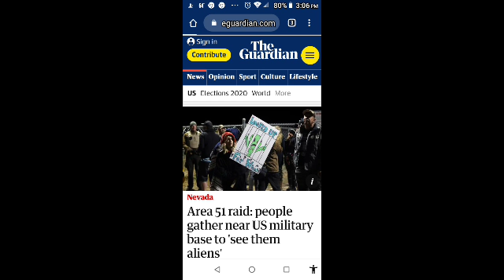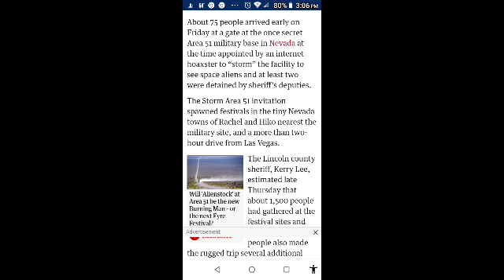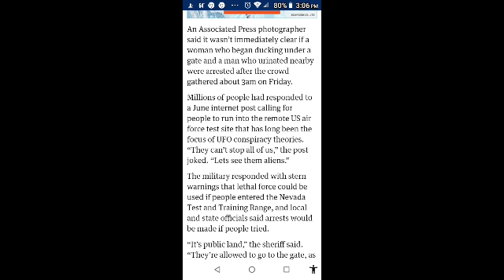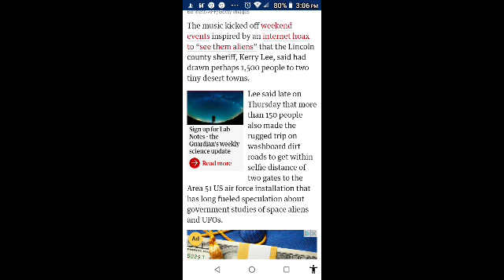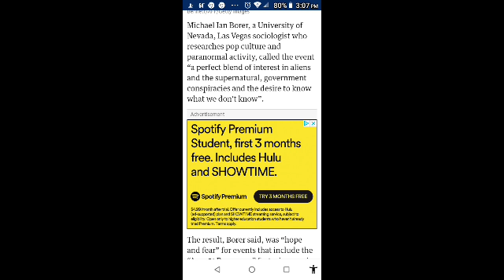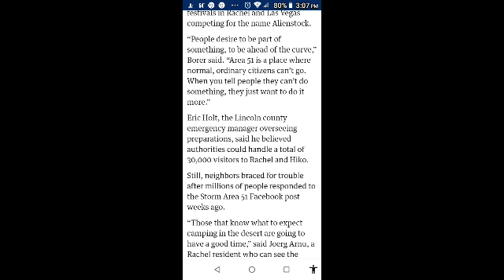The Truth is Out There (But Still in Area 51)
Join me today as we review the much anticipated "storm area 51 raid" and take a look at how many people. Just took selfies???